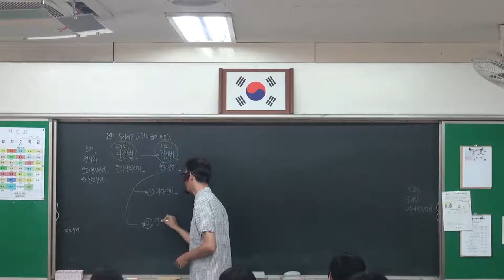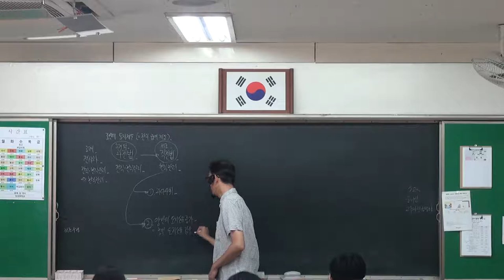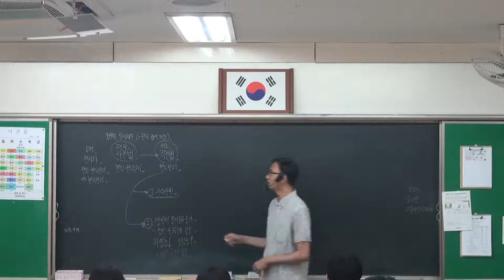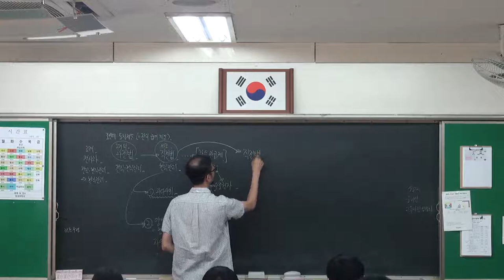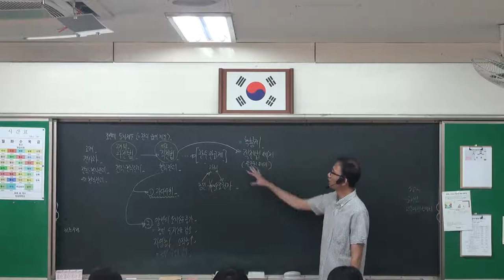49강 조선의 토지 제도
- 과전법과 직전법
- 직전법 실시 이후 의도하지 않은 결과
- 관수관급제와 직전법 폐지